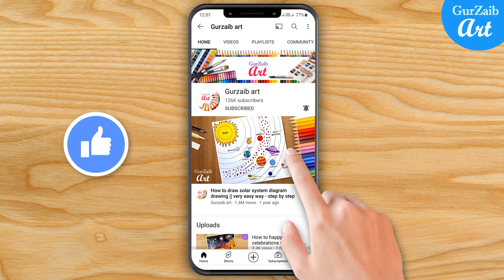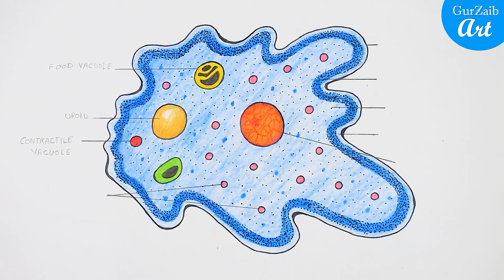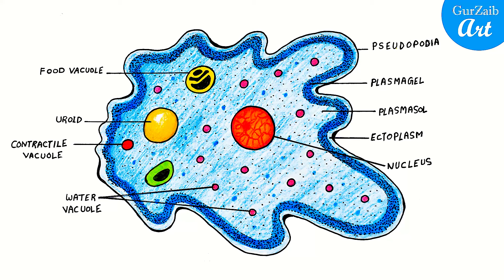Amoeba Diagram drawing CBSE || easy way || Labeled Science projects - for beginners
Hi friends,
unicellular organism that has the ability to change its shape is called Amoeba. They are usually found in water bodies.If entered in human body sometimes these organisms can also cause illness.

Structure and parts of Amoeba :
        Amoeba is an example of Protozoa.
        It is a unicellular organism that can change its shape,
        it is usually found inside water bodies and can also cause diseases in Humans.
        Amoeba moves with the help of pseudopodia.
        The cytoplasm pushes the plasma membrane outwards or
        inward creating a finger-like projection.
        Pseudopodia can be multiple in numbers.
       It generally consists of three parts the cytoplasm, plasma membrane, and nucleus.
       The cytoplasm is differentiated into 2 layers, the outer is called ectoplasm,
       and the inner endoplasm.
        It contains organelles such as vacuole, mitochondria, Golgi apparatus and fat globules.
         Phagocytosis is seen in amoeba for food consumption.

So in this diagram drawing I am using pencil colours but you can use any
  colors you like to draw with, poster colours, watercolours etc.

I am using pencil colors to make this diagram drawing, but you can use any colors you like to draw this diagram drawing, like watercolors or sketches etc.